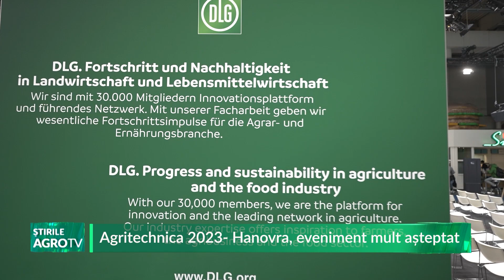Agritechnica 2023 Hanovra, eveniment mult așteptat 13 11 2023